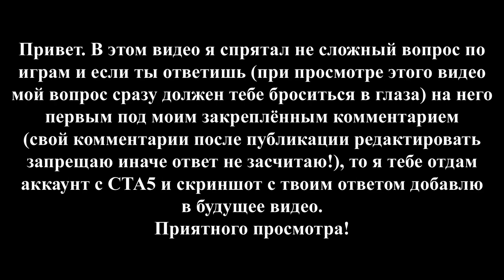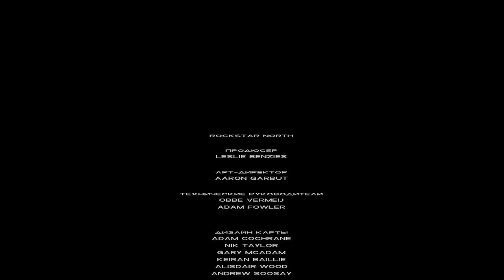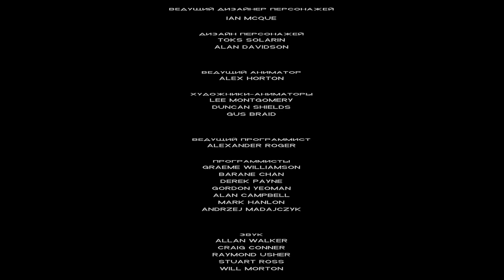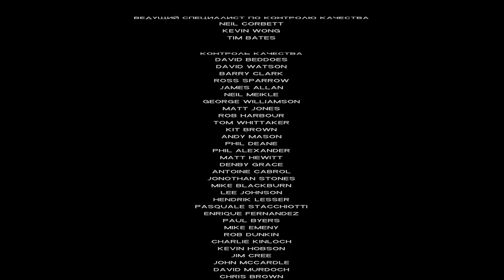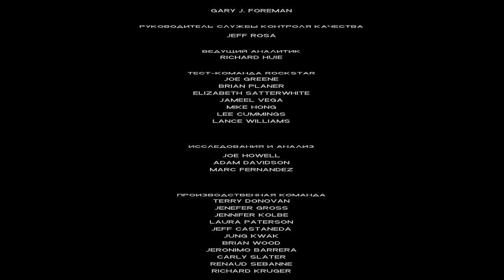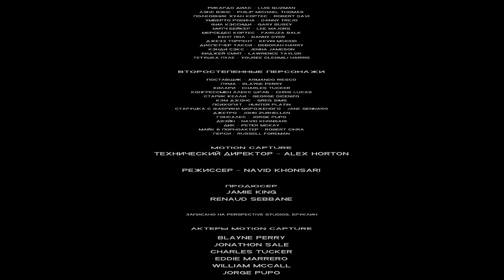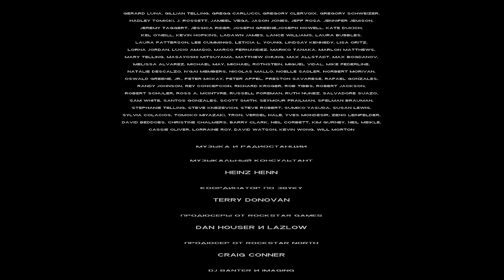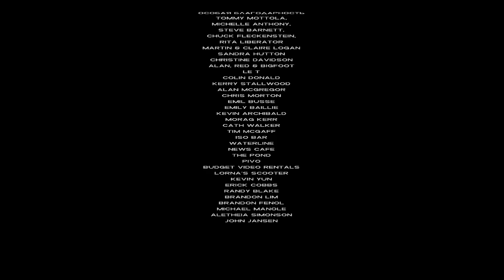Grand Theft Auto: Vice City – МОЁ ПРОХОЖДЕНИЕ НА 100%. #3 ФИНАЛ СЮЖЕТА